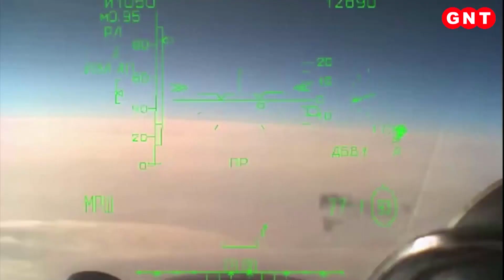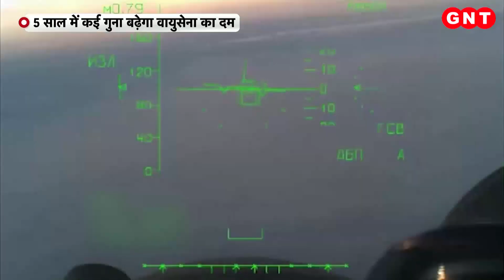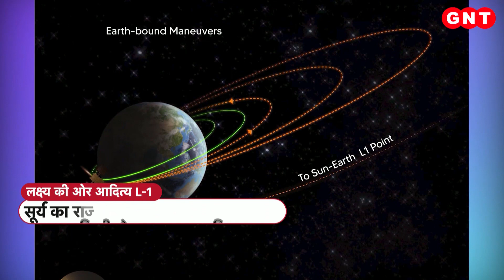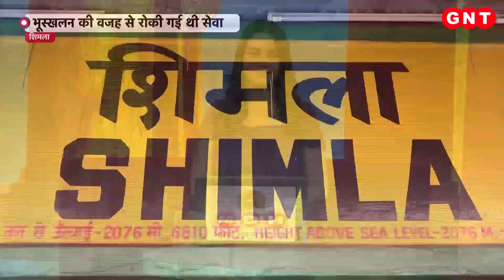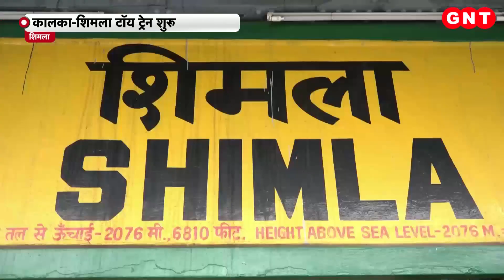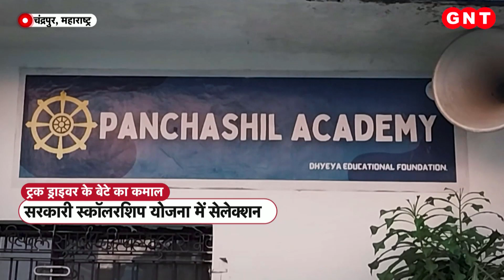Rajouri Encounter: अब आतंकियों का बचना नामुमकिन! जवानों ने पूरे इलाके को घेरा..गोलीबारी जारी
जम्मू के राजौरी में सुरक्षा बलों ने आतंकियों के खिलाफ ऑपरेशन शुरू किया है. कालाकोट इलाके में बीती रात से ही सुरक्षाबलों और आतंकियों के बीच गोलीबारी हो रही है. जिसके बाद जवानों ने पूरे इलाके की घेराबंदी कर दी है और आतंकियों की तलाशी का अभियान तेज कर दिया है. बताया जा रहा है कि जंगल वाले इलाके में 2 से 3 आतंकी छिपे हुए हैं. आर्मी और जम्मू-कश्मीर पुलिस के स्पेशल ऑपरेशंस ग्रुप के जवानों को मौके पर भेजा गया है. ड्रोन की मदद से आतंकियों की तलाश की जा रही है. इससे पहले कोकरनाग में सुरक्षाबलों ने ऑपरेशन चलाकर लश्कर-ए-तैयबा के कमांडर उजैर खान समेत सभी आतंकियों को मार गिराया था.